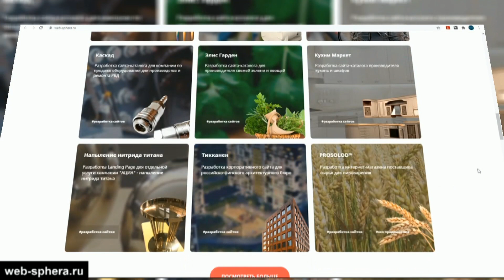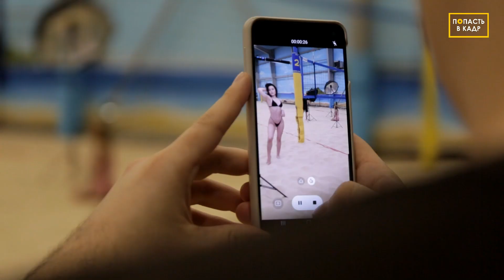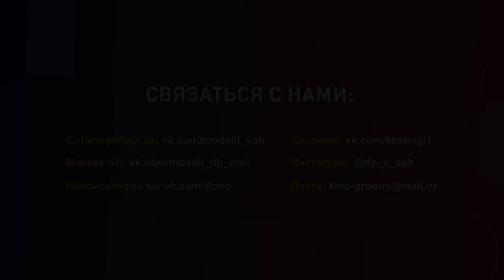Пляжная фотосессия зимой. Девушки в бикини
Фотосессия на пляже зимой – необычное путешествие в которое мы отправились в этом выпуске.
Лучшие фотографы, очаровательные модели в купальниках и все это на пляже, когда на улице - 10 градусов.

Кто из моделей вам больше всего запомнился в ролике и почему ? Пишите в комментариях.